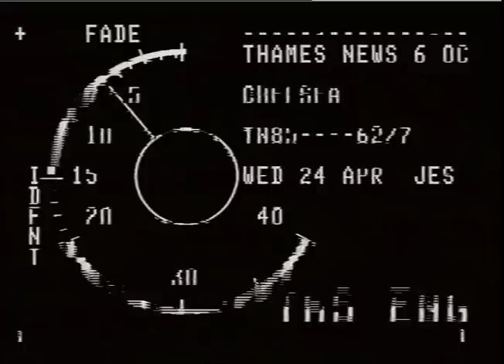Chelsea Football club | Install Electric Fence | Shocking Fans! |Ken Bates| TN-85-062-007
Ken Bates say it like it is when talking about why he installed electric fencing.
over zealous fans may find it shocking!

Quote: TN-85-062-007